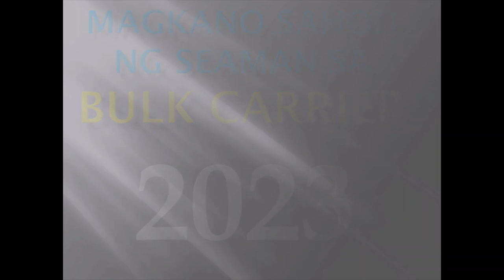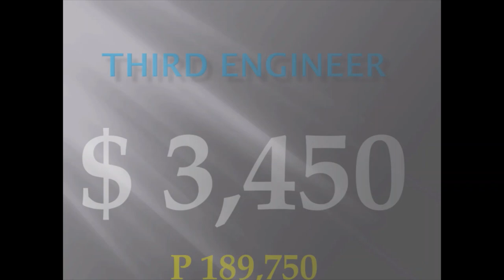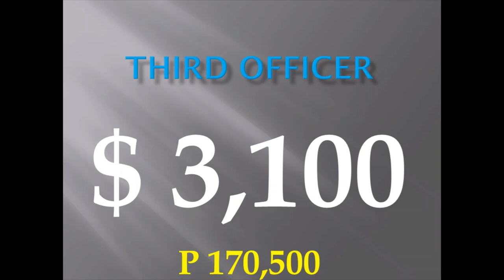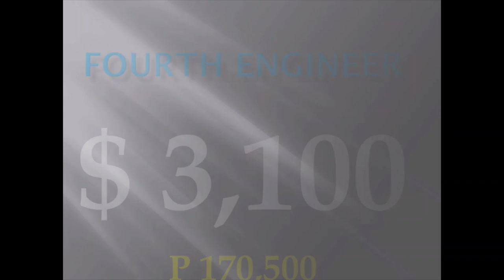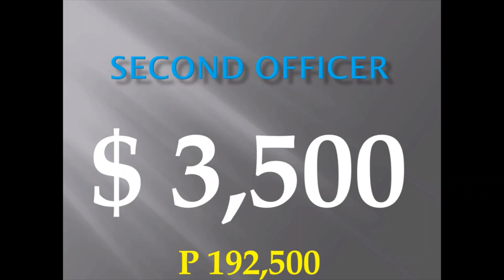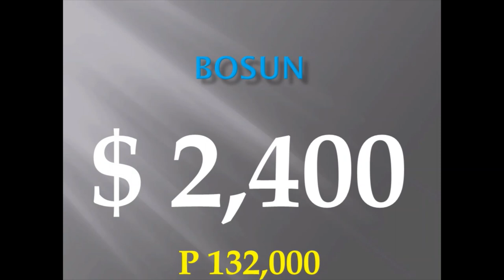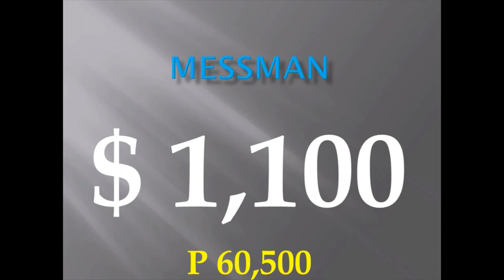MAGKANO ANG SAHOD NG SEAMAN SA BULK CARRIER NGAYONG 2023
IN THIS VIDEO I WILL SHOW THE ESTIMATED SALARY OF  A FILIPINO SEAMAN WORKING ON A BULK CARRIER SHIP INTERNATIONAL.